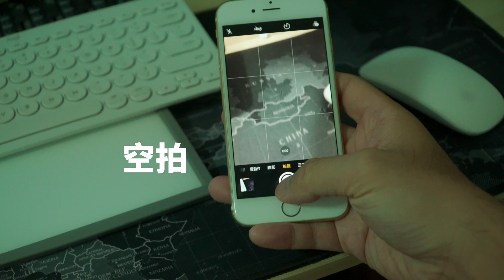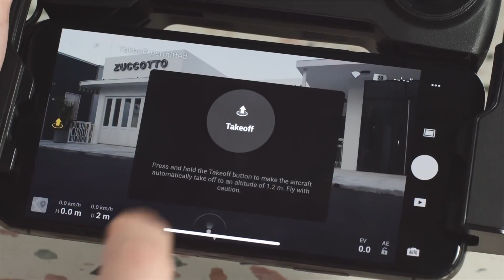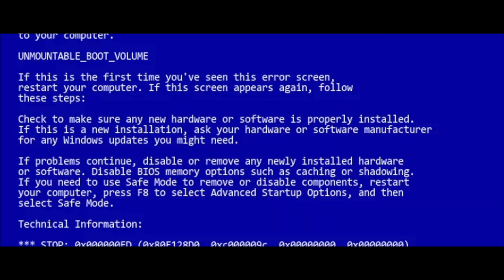FPV穿越機介紹，看了就懂！｜Vincious溫休斯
空拍大家都知道，今天跟大家介紹一下空拍機中的戰鬥機：FPV穿越機。
原理就是這麼簡單，看完你就懂了！神奇！
這集開始用新的片尾，以後不放片頭了，浪費大家觀看的時間。
如果你都看到最後了，還不訂閱就不夠意思了👍。

0:00 空拍無人機是什麼？
0:55 印象中的空拍
1:47 什麼是FPV穿越機
3:08 穿越機性能優勢1:快
4:14 穿越機性能優勢2:靈活
4:39 操作上的差別
6:21 穿越機種類
7:44 自組穿越機構造介紹
9:37 片尾

微博: VinciousWang